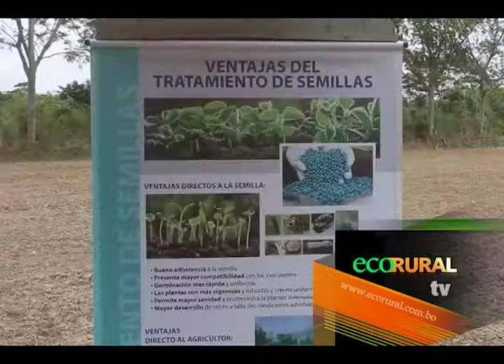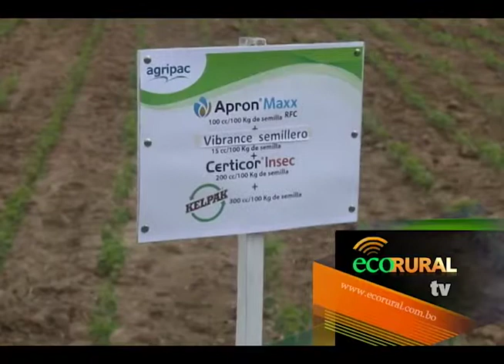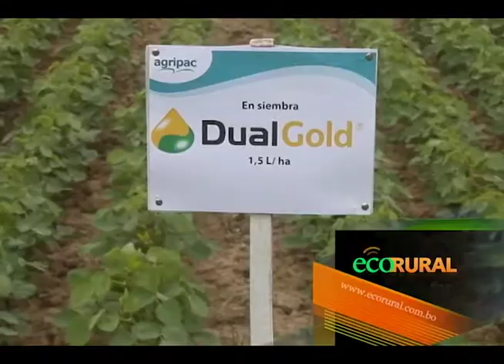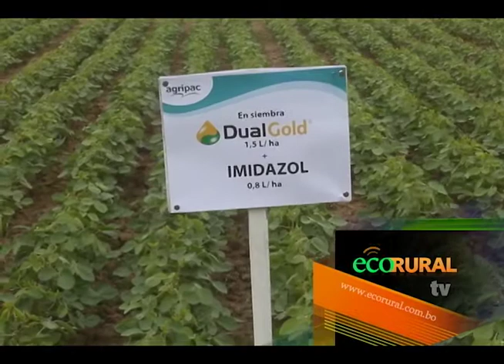Agripac muestra tratamiento de semilla y control de malezas en San Pedro